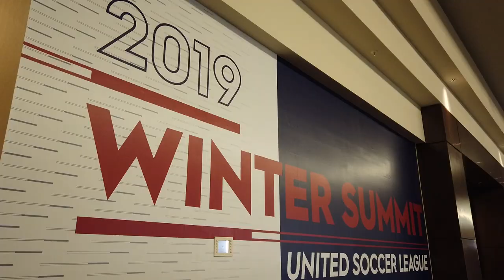Arrancó Winter Summit 2019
Los equipos de la USL y las marcas invitadas se reunen en mesas de trabajo para fortalecer alianzas comerciales.